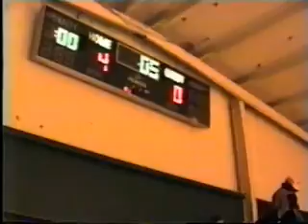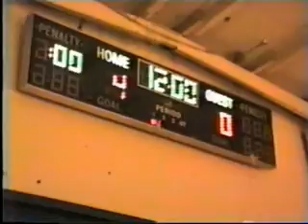NMI Hockey vs Yankee Atomic 1992 - Part 4 of 8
On the strength of superb goaltending, stingy defense and a well-balanced scoring attack, the NMI Hockey Club erased three years of frustration by sweeping Yankee Atomic 4-0 and 7-0 on February 22 [1992] at the Valley Sports Arena.